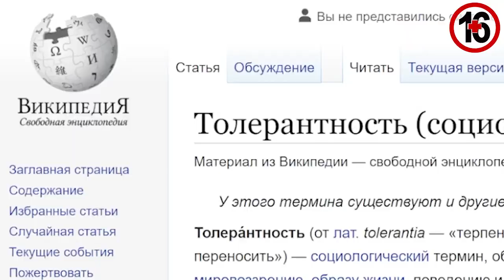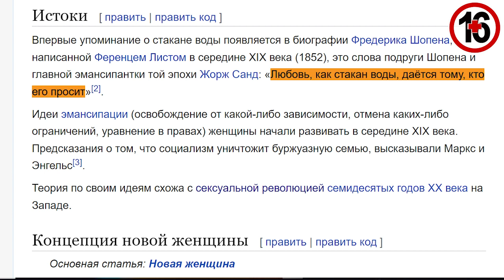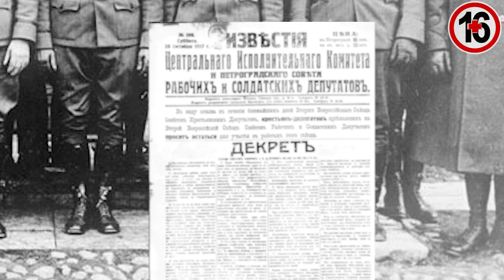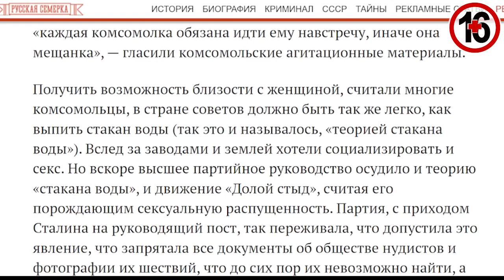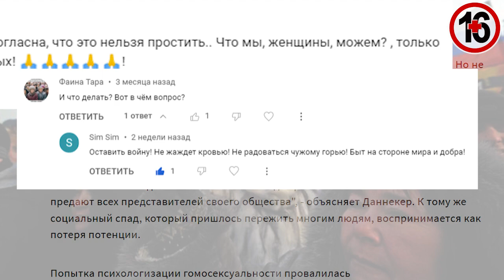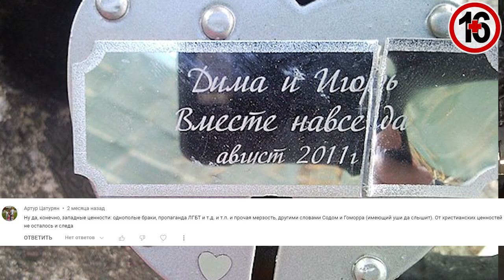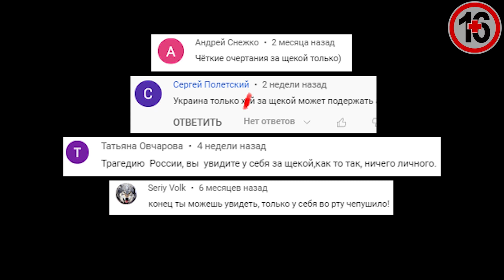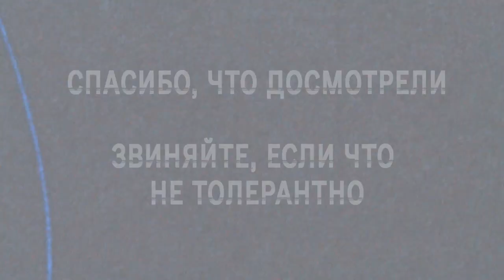А пиндосы-то совсем не там... (по вашим комментариям)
Видеоответ по комментариям (ближе к концу видео). Не для детей!

Пиндосы, гейропа, толерасты
Толерантность 0:17-1:19
Энгельс про отношения полов 1:25-1:44
Сексуальная революция в СССР 1:45-10:40

Отмена уголовного преследования за гомосексуальность
Гомосексуальность в советском кино
Отмена брака
Отмена законной силы церковного брака
Декрет ВЦИК и СНК о гражданском браке, о детях и о ведении книг актов состояния 18(31) декабря 1917 г.
Александра Коллонтай - идеолог сексуальной революции
Концепция "новой женщины"
Теория "стакана воды"
Жорж Санд: Любовь, как стакан воды, дается тому, кто его просит.
Российский коммунистический союз молодёжи
Фейки о сексуальной революции 3:32-7:45
Сексуальные права комсомольцев в первом уставе РКСМ
Декрет о социализации женщин
Мандаты о социализации женщин
Сексуальные преступления в революционной России
Бабий бунт 6:37
Михаил Уваров
Жак Садуль и Лев Троцкий 6:37
Всплеск проституции в Советской России 7:45
Супружеские измены и групповой секс в первые годы СССР 7:54
Герберт Уэллс о сексе в СССР 8:27
Аборты в СССР 8:42
ЛГБТ, марш лесбиянок, приветствие Ленина 9:00
Советские нудисты, нудисты в СССР, общество "Долой стыд", Карл Радек, вечера обнаженного тела, голые марши, марши нудистов, марш нудистов на красной площади, "дети солнца", "дети солнца и воздуха" 9:40
Конец сексуальной революции при Сталине 10:33
Педерастия в партии 10:54
"СПЛЕТАЕМСЯ В ОБЪЯТИЯХ БРАТСКИХ. КРЕПКИЕ РУКИ КРЕПКИЕ ТЕЛА ОБХВАТЫВАЮТ. ЦЕЛУЕМ ДРУГ ДРУГА В УСТА. МОЛЧА ЦЕЛУЕМ, ПО-МУЖСКИ, БЕЗ БАБСКИХ НЕЖНОСТЕЙ. ЦЕЛОВАНИЕМ ДРУГ ДРУГА РАСПАЛЯЕМ И ПРИВЕТСТВУЕМ
— ГОЙДА! — ВОСКЛИЦАЕТ БАТЯ
— ГОЙДА-ГОЙДА! — ВОСКЛИЦАЕМ МЫ".
Сорокин, "День опричника" 10:54
Красно-коричневая Россия, прославление советского прошлого, гей-парады в Европе - изобретение гнилого Запада и первые гей-падары в Европе, проведенные красно-голубыми большевиками на Красной площади, голые члены ЦК
Националисты в Москве требуют отменить статью в уголовном кодексе о разжигании межнациональной вражды 11:13
Гейропа - рассадник гомосексуальности 11:54
Европа - рассадник разврата 11:54
Наша общая культурная столица 12:04
Москва - гей-столица бывшего СССР 12:04
Европейцы о развращенных нравах московитов 12:21
Развратная средневековая Россия
"... факт остается фактом, московиты в эпоху средневековья уверенно и со значительным отрывом держали лидерство в разврате и пьянстве".
МОСКОВИЯ XV-XVII или нравы и обычаи московитов, о которых не говорят
Московиты развратнее европейцев
"Московиты легко поддаются похотливой страсти и часто оскверняются прелюбодеянием, проституцией и гнусным содомским грехом".
Принтц Даниил фон Бухау
Даниил Бухов
Путин о традициях, культуре и истории
Юрий Егоров
Даниил Соловьев
сын Соловьева
Что говорят европейцы о россиянах 13:29
Европейцы о россиянах
Немецкий исследователь Мартин Данникер о гомофобии в Восточной Европе 13:29
Россию делают пассивной
Из России делают женщину
Путин: зияющая дыра, резиновая попа, уникальная цивилизация
Социальный спад - потеря потенции
"От нашей собственной безалаберности и слабости все проистекает".
"У нас нет гей-парадов"... В России нет гей-парадов  14:15
Я не такая - я жду трамвая...
Гей-столица России: Москва или Санкт-Петербург?
Гей-клубы 14:42
Первый российский гей-клуб "Шанс"
Сколько геев в Украине
Что такое прайд 15:10
Ассоциация сексуальных меньшинств
GayRussia
Кампания за однополые браки
Slavic Pride, Славянский гей-прайд
Санкт-Петербургский ЛГБТ-прайд
Марш равноправия в Киеве
Разгон гей-парадов
Сколько в России однополых пар
Сколько россиян имеют нетрадиционную ориентацию
Новый Уренгой - гей-столица России
Педерастия и насилие в российской армии 18:43
Владимир Осечкин
Gulagu.net
Обращение к Кадырову 19:24
"Мы не шайтаны и не должны терпеть унижение от чеченцев" и "Про любовь отдельно"
Конец во рту и за щекой 19:57
Рейтинг ВСУ растет
Орки
Скабеева рассказала, что нужно сделать с Путиным 20:57
Не служил - не мужик 21:30
Педерастия среди российских солдат
Stand together, straight and gay! 16 миллионов российских граждан с нетрадиционной ориентацией могут изменить историю 21:53
Фейковые фото советских ЛГБТ-парадов 22:19
Заявление губернатора Кировской области Никиты Белых в эфире радиостанции "Эхо Москвы" 22:42